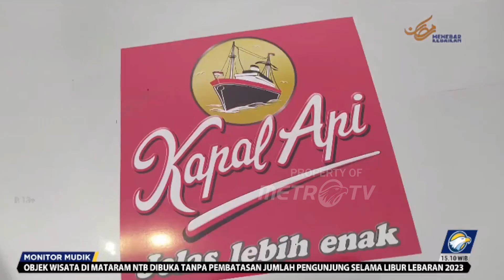Monitor Mudik : Volume Kendaraan di Merak - Bakauheni Meningkat 6 Persen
MetroTV, Terjadi peningkatan jumlah pemudik yang menggunakan roda dua dan roda empat namun untuk penyebrangan melalui Pelabuhan Merak ke Pelabuhan Bakauheni relatif lancar.

Dirut PT ASDP Indonesia Ferry, Ira Puspadewi mengatakan," Kendaraan roda dua alami kenaikan 6%."